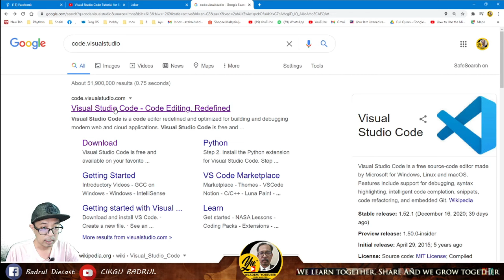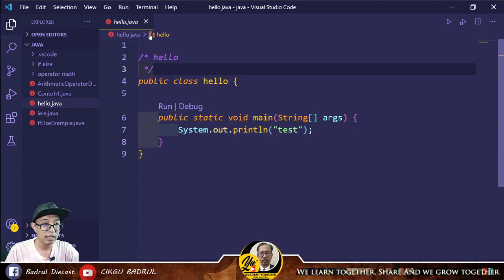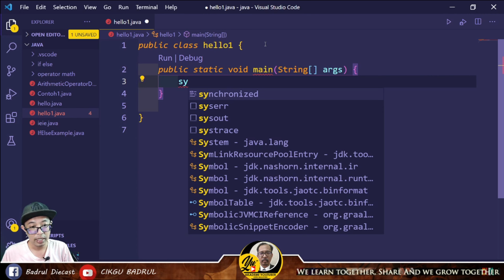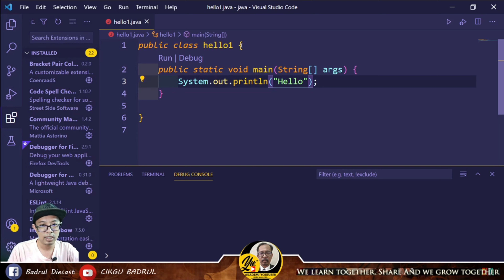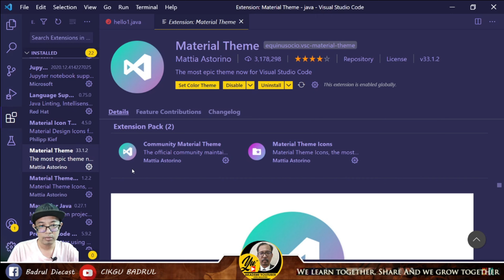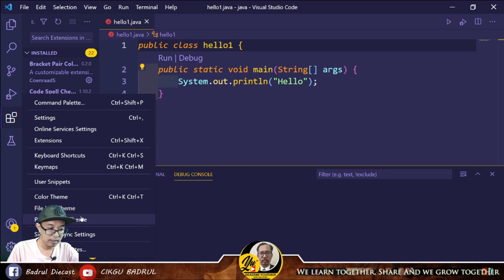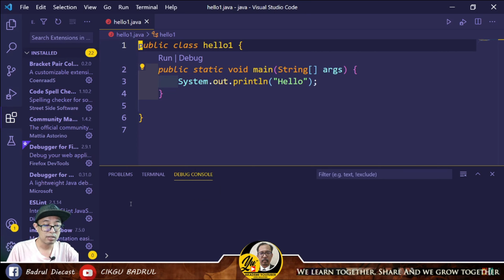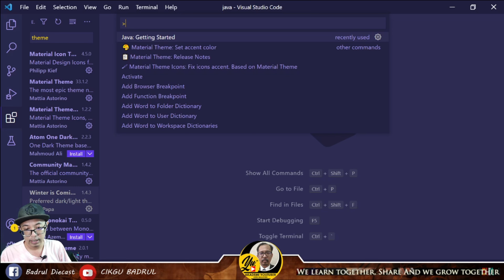Mudahnya Coding dengan Visual Studio Code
Untuk Pelajar Sains Komputer Tingkatan 4
Cara mudah untuk belajar kod .
Java